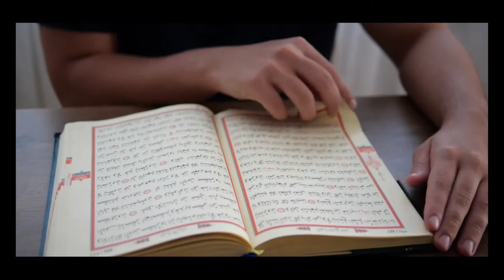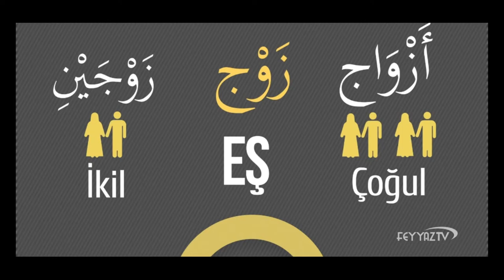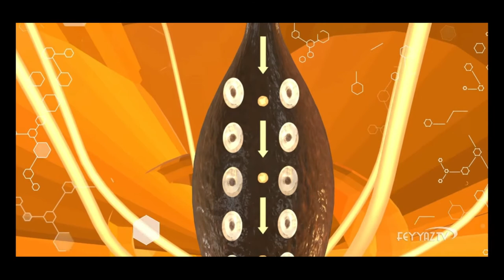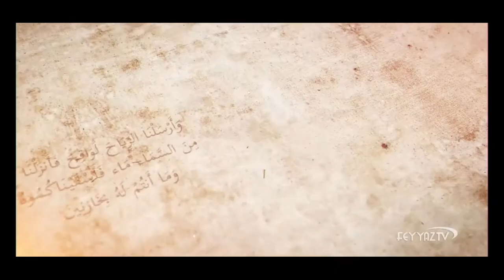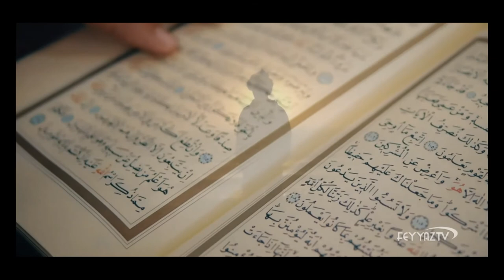KURAN'I KERİM'DEKİ BİTKİLERİN CİNSİYETİ MUCİZESİ